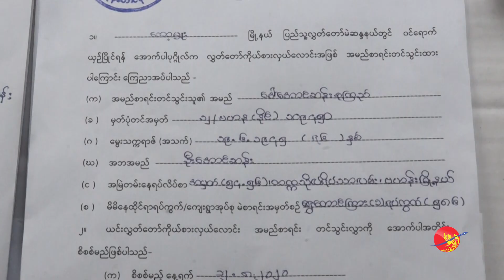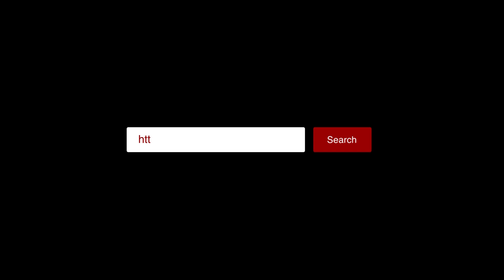ဒေါ်အောင်ဆန်းစုကြည် ကိုယ်စားလှယ်လောင်း လျှောက်လွှာတင်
ဒေါ်အောင်ဆန်းစုကြည် ကိုယ်စားလှယ်လောင်း လျှောက်လွှာတင် (ရုပ်/သံ)

ဧရာဝတီ၊ ဩဂုတ် ၄၊ ၂၀၂၀

၂၀၂၀ ရွေးကောက်ပွဲမှာ ရန်ကုန်တိုင်း၊ ကော့မှူးမြို့နယ်ကနေ  ပြည်သူ့ လွှတ်တော်ကိုယ်စားလှယ်အဖြစ် ဝင်ရောက်ယှဉ်ပြိုင်မယ့် နိုင်ငံတော်ရဲ့အတိုင်ပင်ခံပုဂ္ဂိုလ် ဒေါ်အောင်ဆန်းစုကြည်ဟာ ကိုယ်စားလှယ်လောင်းလျှောက်လွှာကို ဒီကနေ့ မနက်ပိုင်းက ရန်ကုန်တောင်ပိုင်းခရိုင် ရွေးကောက်ပွဲကော်မရှင်အဖွဲ့ခွဲရုံးမှာ လာရောက်တင်သွင်းခဲ့ပါတယ်။

ဒေါ်အောင်ဆန်းစုကြည်ဟာ ပြီးခဲ့တဲ့ ၂၀၁၂ ကြားဖြတ်ရွေးကောက်ပွဲနဲ့ ၂၀၁၅ အထွေထွေရွေးကောက်ပွဲ တို့မှာလည်း ကော့မှူးမြို့နယ်ကပဲ ဝင်ရောက်ယှဉ်ပြိုင် အနိုင်ရခဲ့တာ ဖြစ်ပါတယ်။
ကော်မရှင်အဖွဲ့ခွဲရုံးကို ဒေါ်အောင်ဆန်းစုကြည် လာရောက်စဉ်မှာ တိုင်ကြားစာ တိုက်ရိုက်ပေးခွင့်မရတဲ့အတွက် ဒေသခံတချို့က အော်ဟစ်တောင်းဆိုမှုတွေလည်း ရှိခဲ့ပါတယ်။

ရိုက်ကူး/တည်းဖြတ် - ဇော်နောင်လင်း